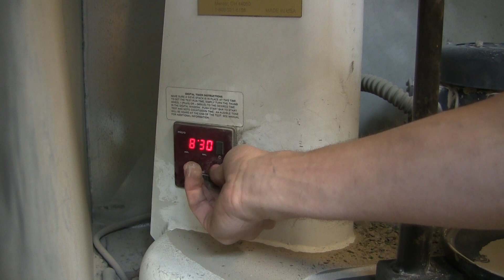How to Perform a Sieve Analysis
This video demonstrates the basics when performing a sieve analysis according to ASTM standards.

Produced by Clemson University Students:
Sean Galvao
Austin McCall
Ethan Gotter